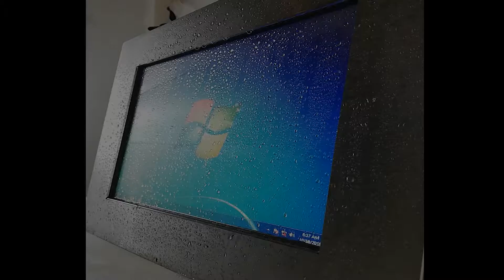AGDisplays Ingress Protected HMI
AGDisplays industrial control panel, Water and Dust protected, Windows 10 OS, and PCAP touch. to learn more.